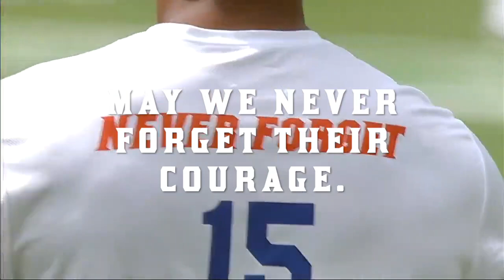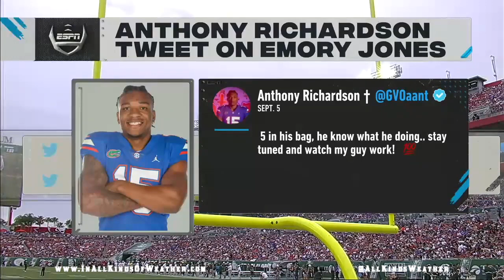2021: #13 Florida Gators vs. South Florida Bulls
Yep, I'm back! Florida blasts USF to give themselves some confidence heading into the showdown against Alabama. Credit to ABC.